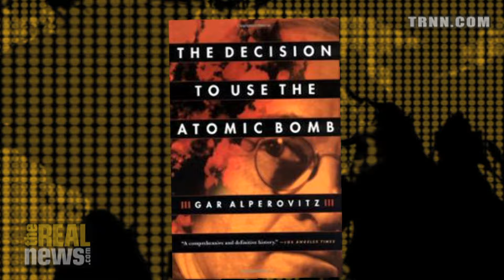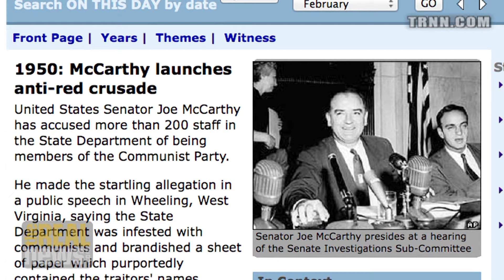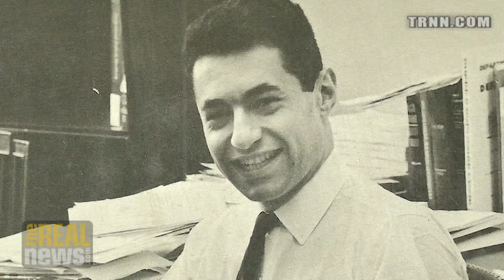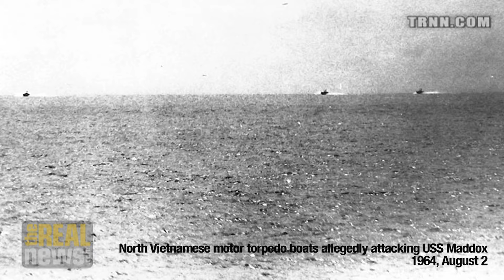Understanding the Imperialist System Changed My Life - Gar Alperovitz on RAI (1/5)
On Reality Asserts Itself Mr. Alperovitz tells TRNN Senior Editor Paul Jay, that the Vietnam War made it clear there was no way to a more rational capitalism and there had to be fundamental change